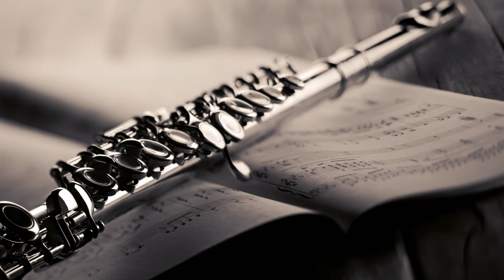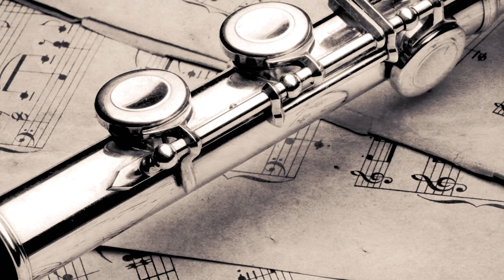"Danzas Latinoamericanas" by José Elizondo. Performed by Luis Vilca (flute) and Edward Cohen (piano)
"Danzas Latinoamericanas" (Latin American Dances) by José Elizondo.
Performed by Luis Vilca (flute) and Edward Cohen (piano).
00:00      I. Otoño en Buenos Aires
04:28      II. Pan de Azúcar
09:17      III. Atardecer Tapatío